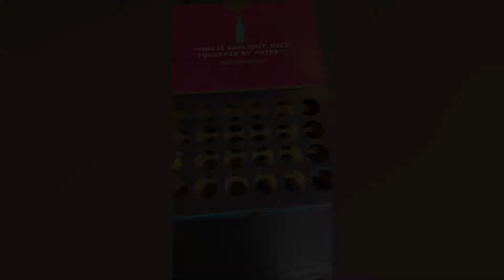Advent Wine Calendar Day 24 - Cabernet Sauvignon - LAST DAY! Christmas Eve! Special edition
In December I will be doing a video a day for 24 days exploring the wines from the W.O.W. box.(Wines Of the West)

Today, Christmas Eve, December 24, 2020 was a party-worthy Cabernet Sauvignon